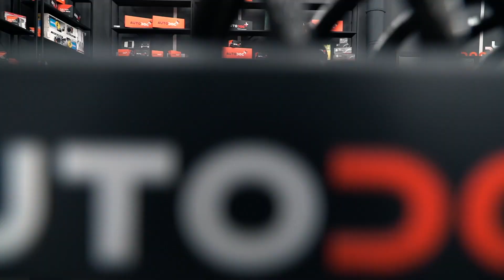AUTODOC PILNA GARAŽO EKSKURSIJA!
ROOM TOUR raktinis žodis tampa vis populiaresnis YouTube.

Sekdami šia tendencija, mes nufilmavome mūsų naujo mechaniko ""kambario"" apžvalgą.

Yra kuo pasigirti: du keltuvai, daugybė naujų instrumentų ir šauni demonstracinė zona.

Komentaruose pasidalinkite savo įspūdžiais 💬